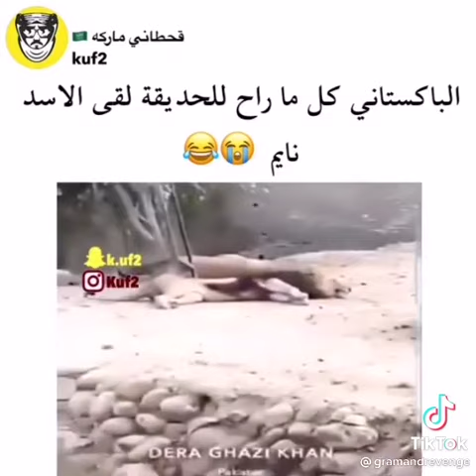Pathan vs lion